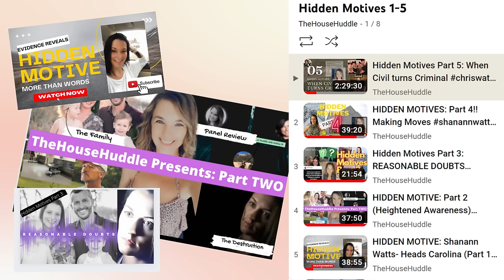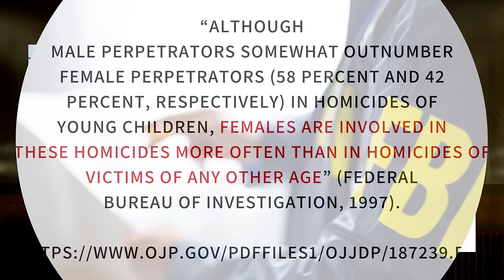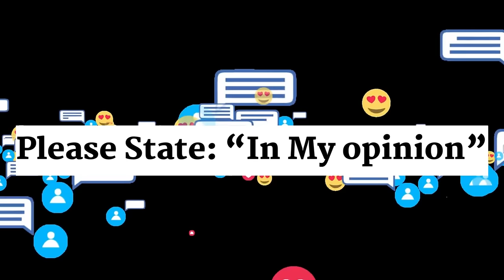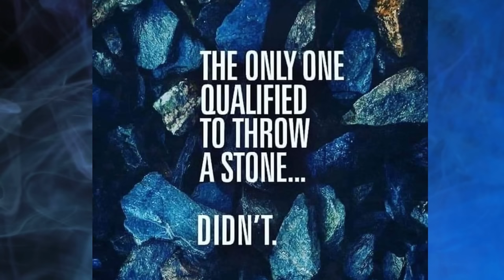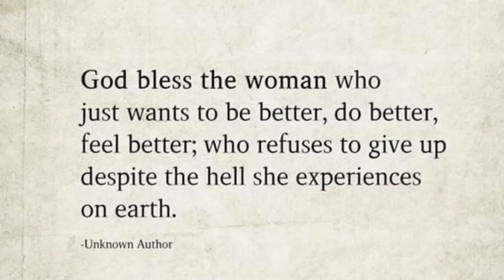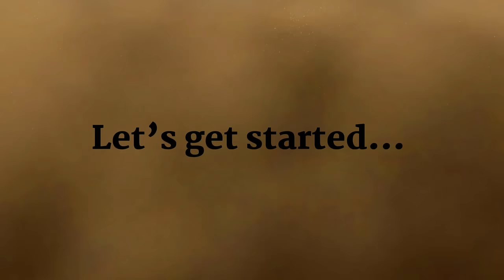Defending Kessinger Episode 1: The Phone Ping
It's been 5 years and yet still today so many questions remain unanswered. Particularly these are surrounding the mistress formerly known as Nichol Kessinger. In this series, I will be attempting to approach the case from an angle that no doubt will challenge myself and subscribers alike. Links mentioned in the video are below in comments for additional research and follow-up if you would like to do so.

Please remain respectful and understand this is just the 1st video of the series. There are many topics within this video that warrant additional discussions however in efforts to stay on topic they were cut short here.

I hope you take a moment to enjoy the series before commenting.